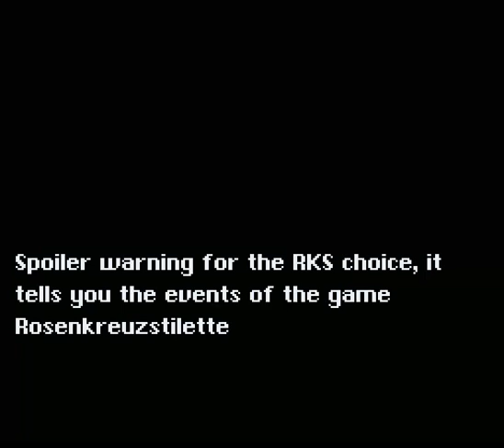Let's Play the Experiment (Part 1)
Another entry in the Devious Four Chronicles. This one focuses on the world of the RKS, and as such, I'll need to provide information on history and characters. Keep n eye on descriptions for the videos as they go up.